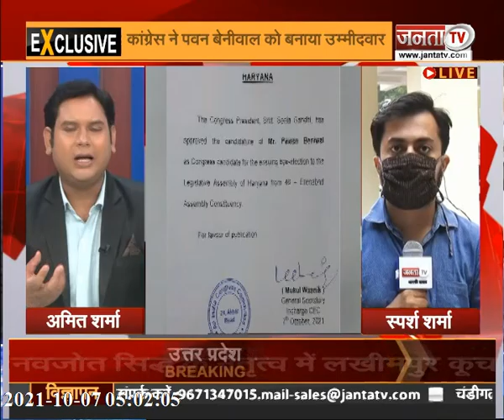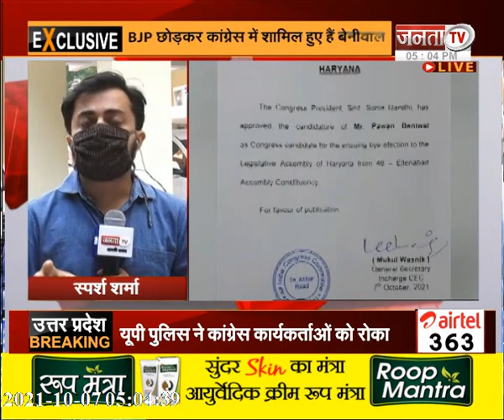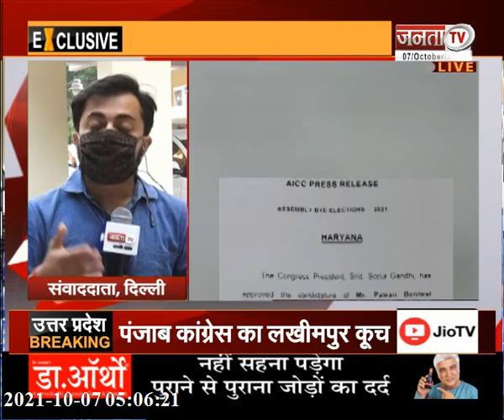Ellenabad उपचुनाव में कांग्रेस ने की उम्मीदवार की घोषणा